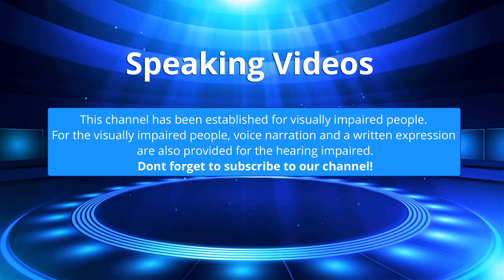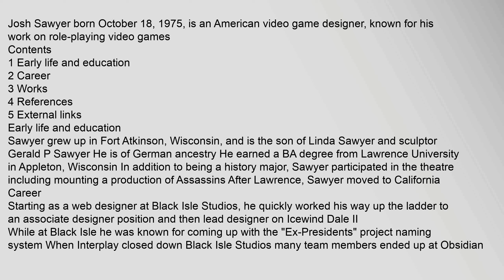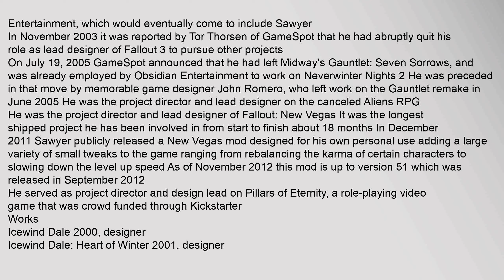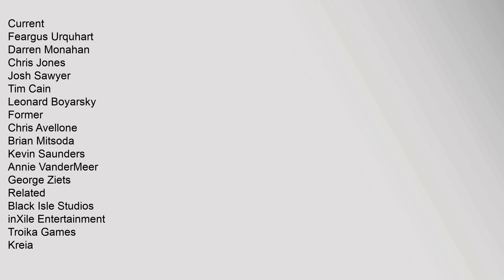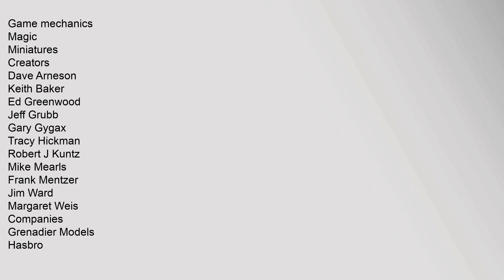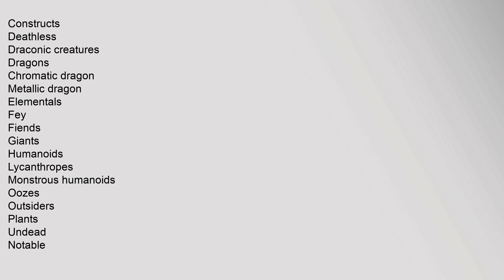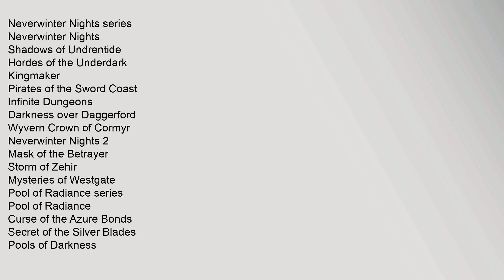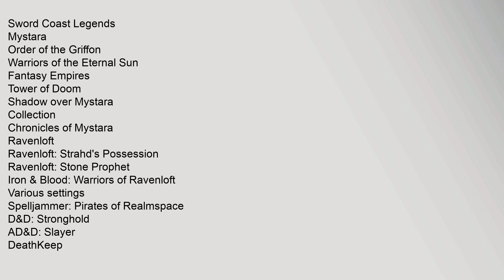Josh Sawyer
Josh Sawyer born October 18, 1975, is an American video game designer, known for his work on role-playing video games
Contents
1 Early life and education
2 Career
3 Works
4 References
5 External links
Sawyer grew up in Fort Atkinson, Wisconsin, and is the son of Linda Sawyer and sculptor Gerald P Sawyer2 He is of German ancestry3 He earned a BA degree from Lawrence University in Appleton, Wisconsin In addition to being a history major, Sawyer participated in the theatre including mounting a production of Assassins After Lawrence, Sawyer moved to California
Career
Starting as a web designer at Black Isle Studios, he quickly worked his way up the ladder to an associate designer position and then lead designer on Icewind Dale II45
While at Black Isle he was known for coming up with the "Ex-Presidents" project naming system When Interplay closed down Black Isle Studios many team members ended up at Obsidian Entertainment, which would eventually come to include Sawyer
In November 2003 it was reported by Tor Thorsen of GameSpot that he had abruptly josh sawyer, josh sawyer tumblr, josh sawyer band, josh sawyer twitter, josh sawyer mlb draft, josh sawyer baseball Josh Sawyer